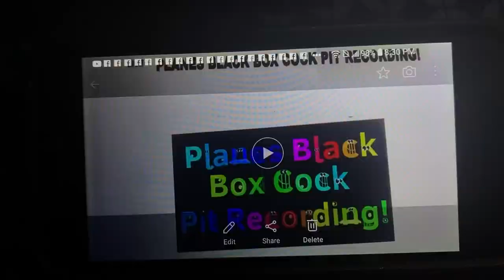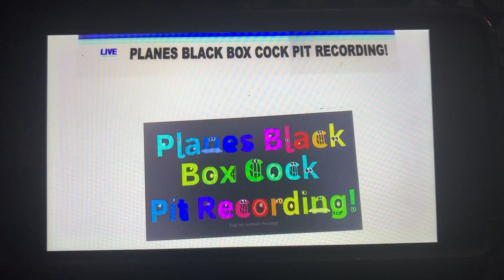Planes Black Box Cock Pit Recording! SML Breaking News 45